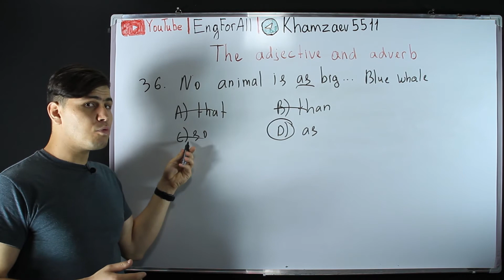THE ADJECTIVE, THE ADVERB 36 (DTM 2019)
36. No animal is as big. Blue Whale.
A)that
B)than
C)so
D) as